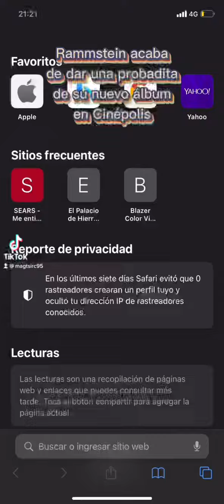the dolbyatmos experience en cinepolis 🤩🎸